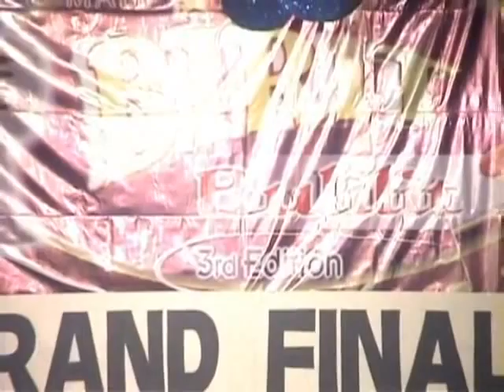Geoff Taylor JTC